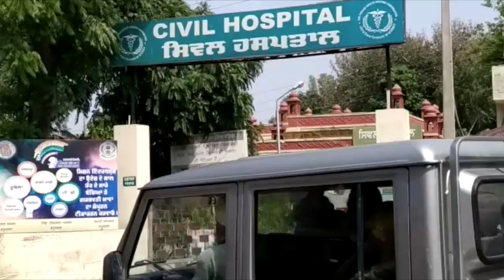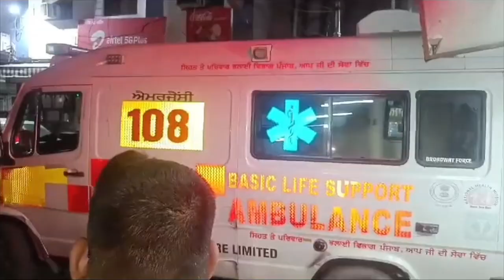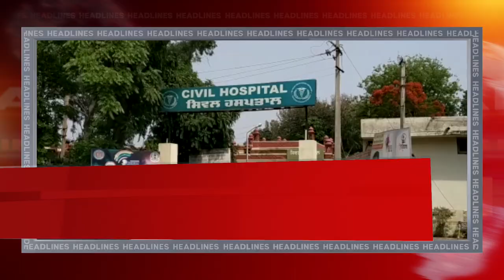Hulchul Prime Bulletin | 18 July 2024 | Hulchul Tv